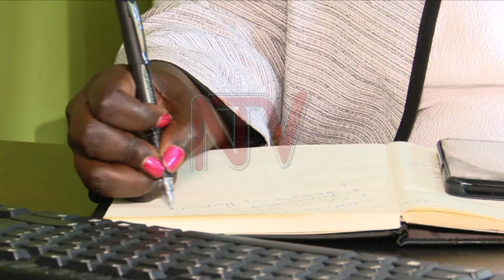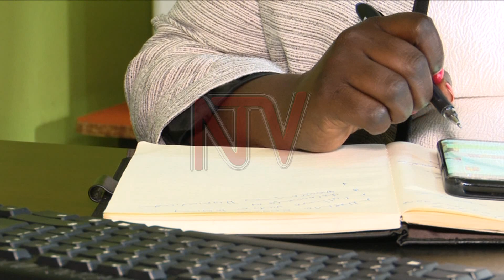Omusango gwa Brian Isiko ogw’okusaba laavu kkooti egugobye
KKOOTI ku luguudo Buganda Road egobye emisango  egibadde givunaanibwa omuvubuka  Brian Isiko laavu gweyalinnya n’atanula okuweereza obubaka obuwoomerera eri omubaka wa Kabarole Sylvia Rwabwogo.

Isiko yaggulwako emisango mu 2018 naye okuva olwo, Rwabwogo abadde tajja mu kkooti kuwa bujulizi bulumiriza Isiko omuyizi ku YMCA e Jinja.